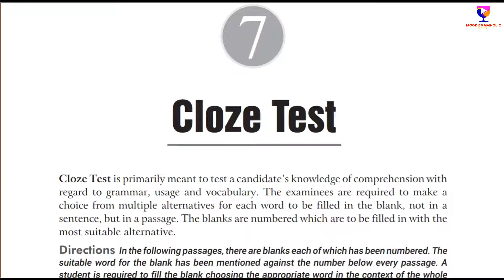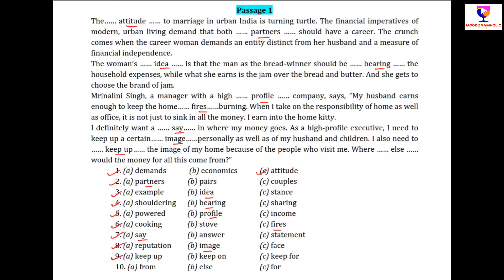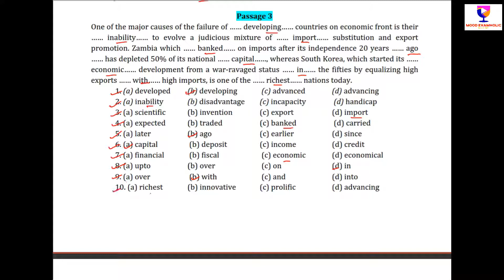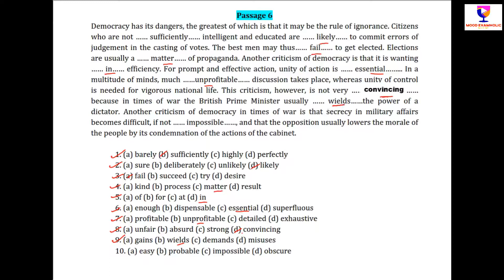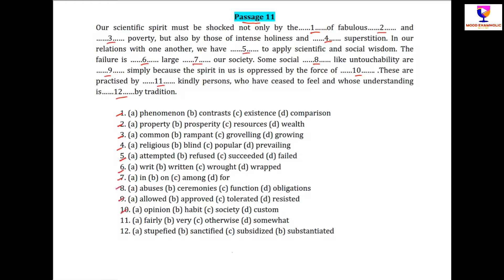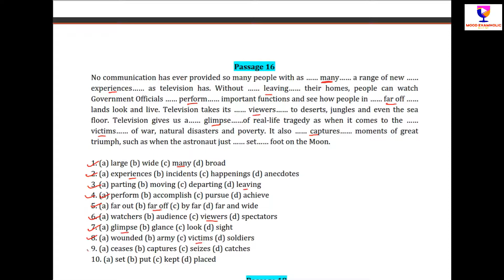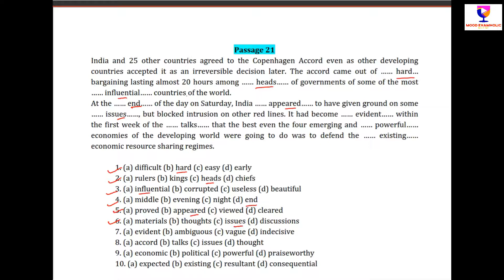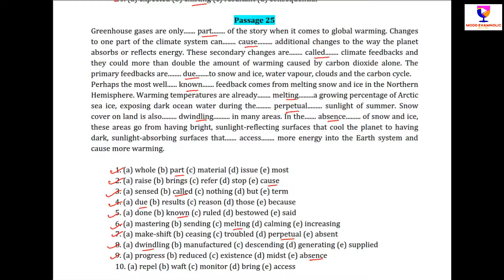Important CLOZE TEST || SP Bakshi Book || For all classes and TET Exams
This video contains the Important CLOZE TEST || SP Bakshi Book || English GRAMMAR Video_12 || For all CLASSES or any competitive exams like TET, CTET etc.